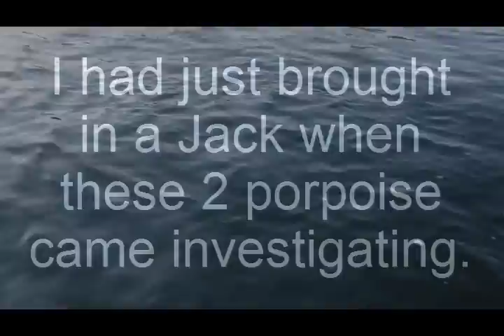Porpoise-trouble.wmv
During a fishing outing today i New Smyrna Beach, I hooked into a Jack. It fought fearlessly for a minute making several strong runs but just when I got him in the boat, these 2 porpoise show up right at my boat searching for what was struggling. Cool experience but that was that for catching fish in that area.